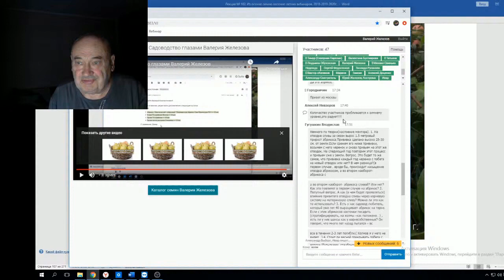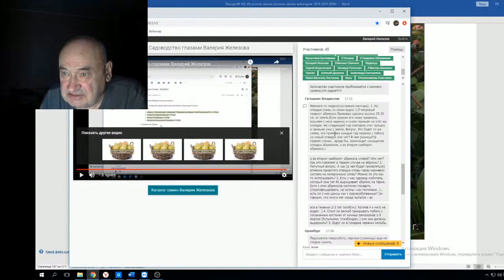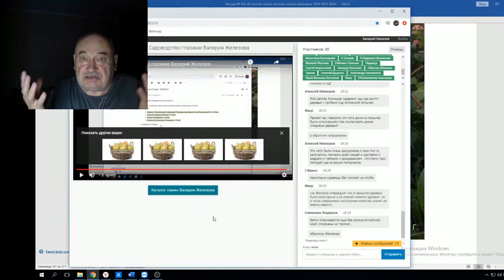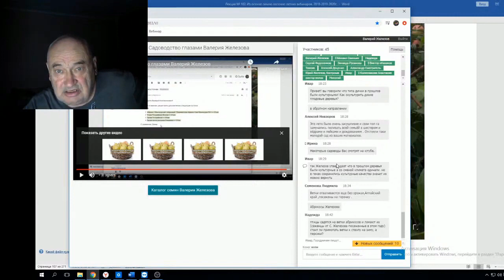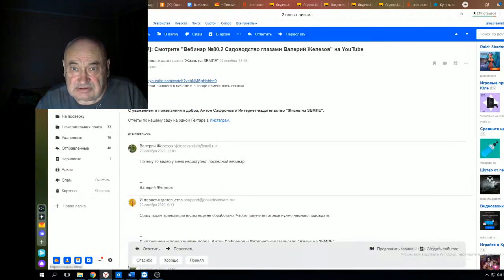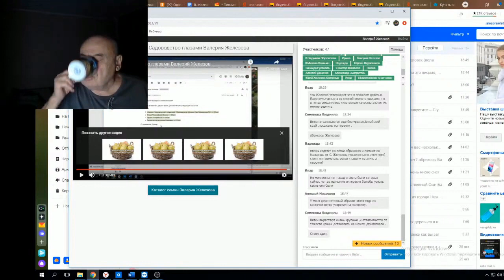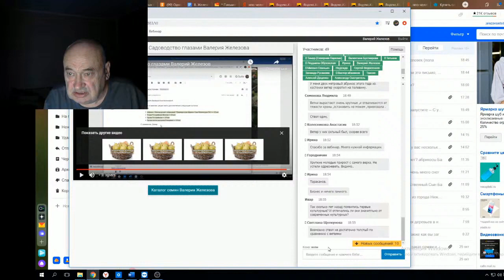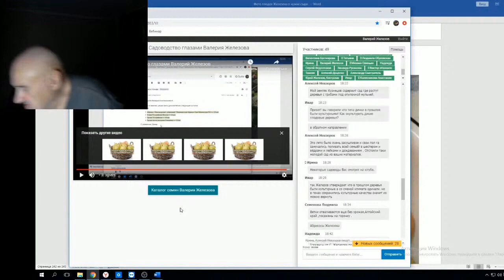В Железов Ответы на вопросы чата 81